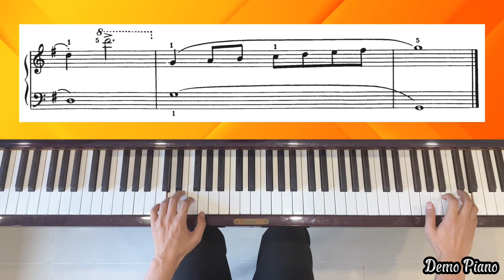15. The Broad Jump - Group 2 | Book 2 - A Dozen A Day